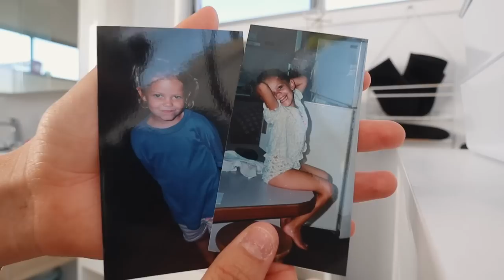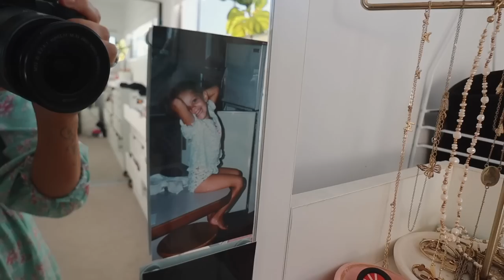THIS WAS THE MOST WILD EXPERIENCE... VERY VULNERABLE CONVERSATION *AUSSIE MUM VLOGGER*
DC: YTFAM